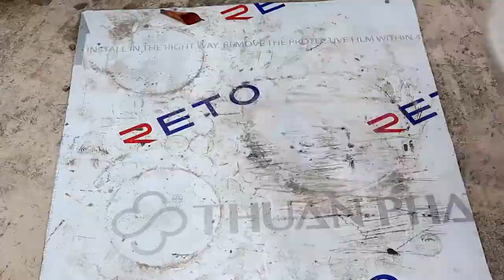cement diy ideas | cement diy new ideas | easy diy cement crafts | diy cement decor ideas #47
diy cement stove at home,
diy cement wood stove,
diy cement rocket stove,
cement stove making at home,
cement stove diy,
cement stove ideas,
cement stove and oven,
cement stove smokeless,
cement stove with grill,
cement stove for charcoal,
cement stove making at home in telugu,
cement wood burning stove,
cement stove with blower,
cement bucket stove,
really beautiful cement stove creation,
bbq cement stove,
stove cement black,
cement stove craft ideas,
cement charcoal stove,
creative cement stove,
cement cooking stove,
casting cement stove,
cement fire stove,
stove from cement,
cement gas stove,
stove and gasket cement,
how make cement stove,
cement jet stove
diy cement charcoal stove,
cement diy ideas stove,
diy cement garden wood stove